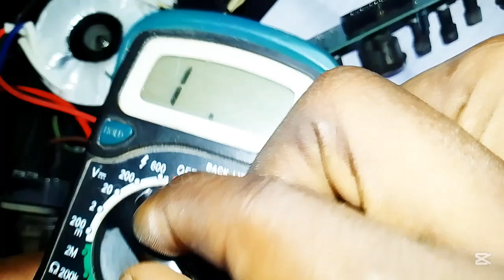How to Trace and Fix Faults in Audio Crossovers (Step-by-Step Guide)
Having issues with your audio crossover? In this video, I’ll show you how to trace faults in both passive and active audio crossovers step-by-step. Whether you're dealing with distorted sound, missing frequencies, or a completely dead crossover, this guide will help you identify the root cause and fix the problem.

With years of experience in audio equipment repair, I’ll walk you through the tools needed, troubleshooting techniques, and practical tips to get your crossover working perfectly again.

🔧 What You’ll Learn in This Video:
✅ How to identify common audio crossover issues
✅ Tools you need for fault tracing
✅ Step-by-step fault tracing process
✅ Tips for repairing damaged components
✅ How to test your crossover after repairs

If you find this video helpful, please consider supporting me through my donation page. Your support helps me keep creating valuable free content.